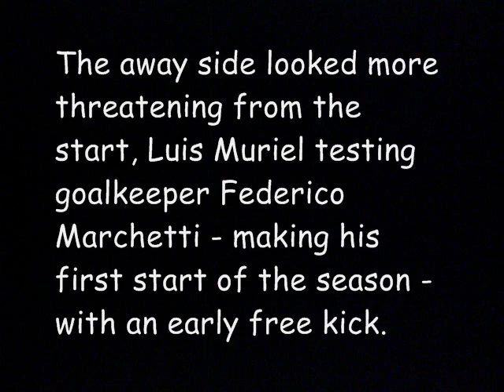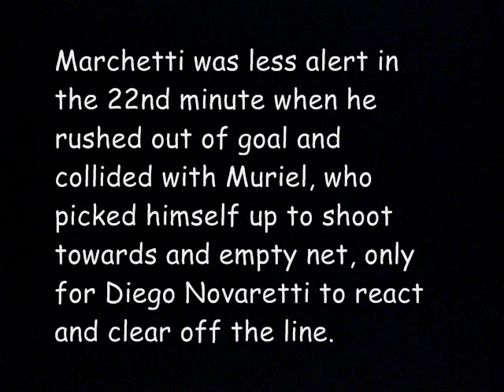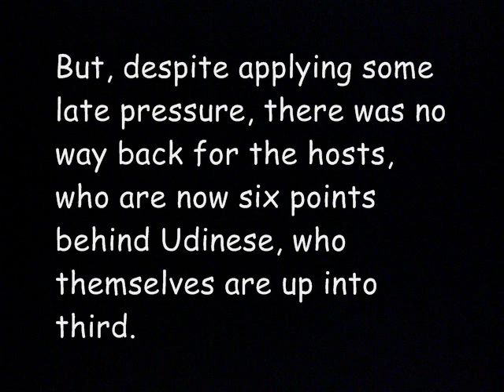25/09/2014 LAZIO vs UDINESE 0-1 | Highlights Review - Goals Luis Muriel, Cyril Thereau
LAZIO vs UDINESE,  LAZIO UDINESE,  LAZIO UDINESE Highlights Review,  Luis Muriel Goal,  Cyril Thereau Goals,  UDINESE Highlights
Lazio's unconvincing start to the Serie A campaign continued with a 1-0 home loss to Udinese on Thursday. Stefano Pioli has now lost three of his four league games at the helm as Cyril Thereau's first-half goal lifted the visitors up to third.

Udinese coach Andrea Stramaccioni has made a far more encouraging start to his reign and the triumph at the Stadio Olimpico came hot on the heels of Sunday's 1-0 success against Napoli.

The away side looked more threatening from the start, Luis Muriel testing goalkeeper Federico Marchetti - making his first start of the season - with an early free kick.

Marchetti was less alert in the 22nd minute when he rushed out of goal and collided with Muriel, who picked himself up to shoot towards and empty net, only for Diego Novaretti to react and clear off the line.

Udinese deservedly took the lead after 26 minutes when Thereau fired home his first goal for the club from Silvan Widmer's excellent low cross.

Pioli introduced Filip Djordjevic at the break and he was quick to call Orestis Karnezis into action in the Udinese goal, the Greece international demonstrating a cool head and a safe pair of hands to keep hold of a powerful strike.

Luis Muriel goal vs Lazio - Lazio vs udinese 0-1 - 25/09/2014 HD, Lazio - Udinese 0-1 salienti del match (25/09/2014)